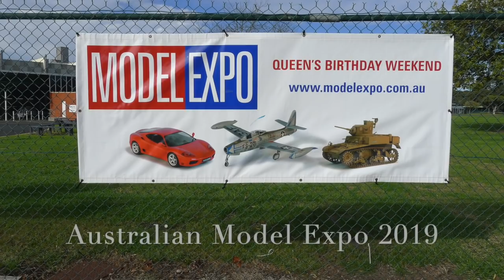Squadron ScaleWorkshop No168. Australian Model Expo 2019 Pt. 1 - Aircraft Models in Competition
Squadron ScaleWorkshop takes a walk around the aisles of the 2019 Australian Mode Expo in Melbourne, showing a selection of the aircraft models in competition last weekend.